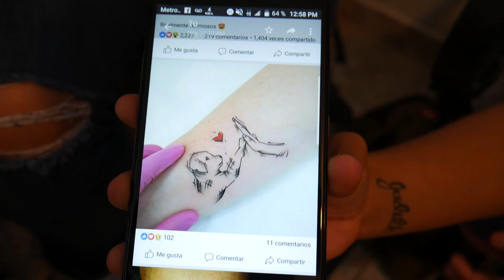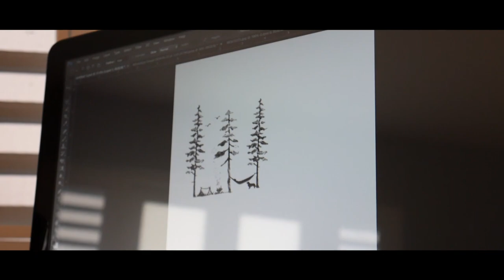I GOT MY FIRST TATOO (vlog #12)